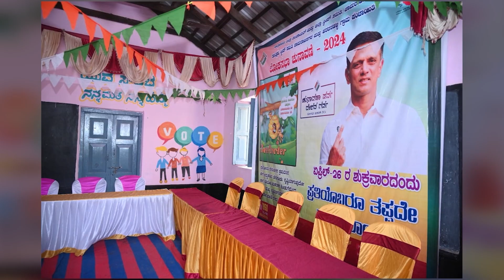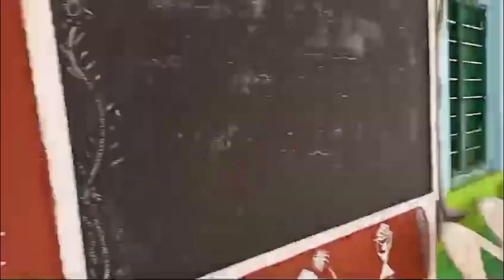ಚಾಮರಾಜನಗರ ಜಿಲ್ಲೆಯಲ್ಲಿ ಮತದಾನ ಜಾಗೃತಿ | Freedom TV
Freedom Kannada | Freedom Kannada News | Kannada News | Latest Kannada News |  Freedom KANNADA NEWS LIVE | KANNADA LIVE NEWS | KANNADA TV NEWS | KARNATAKA LIVE NEWS